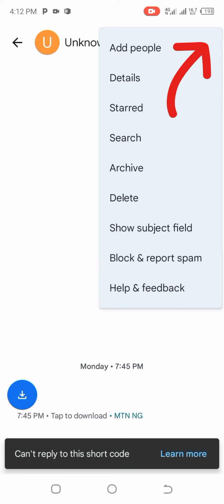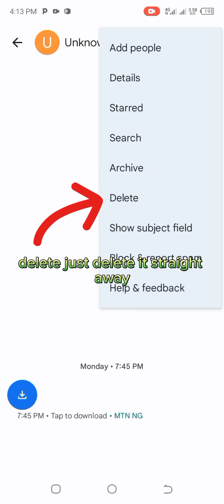SMS message that you need to avoid when received in your phone for security reasons | 2024 Movie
fraudsters method of stealing your information, SMS messages that you need to avoid when received in your phone for security reasons